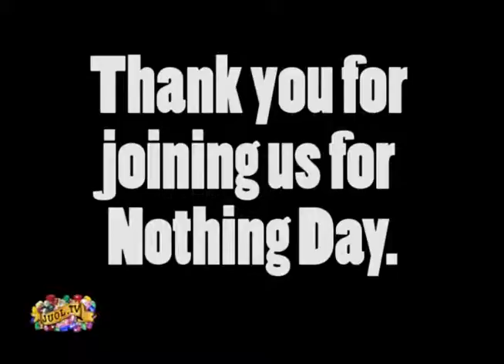JUST FOR FUN January 16th is "Nothing Day"